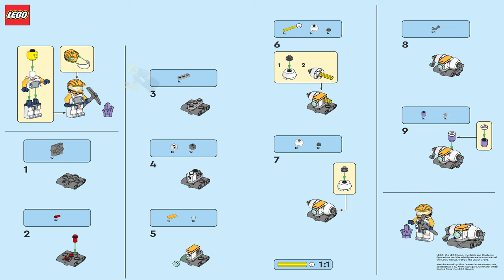LEGO Instructions - City - 952405 - Astronaut and Robot - Magazine Gift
LEGO 952405 Instructions - Magazine Gift - Astronaut and Robot - City

952405 LEGO Instructions from the LEGO City Magazine Gift theme will guide you how to build LEGO Astronaut and Robot City set 952405